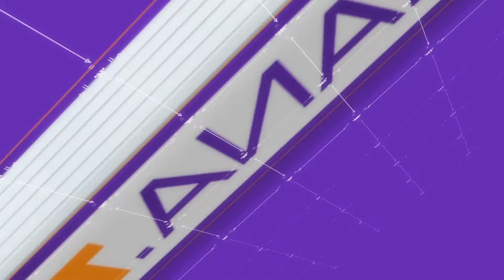NanaTV - 11.11.16, auf der Suche nach Karnevalsstimmung !